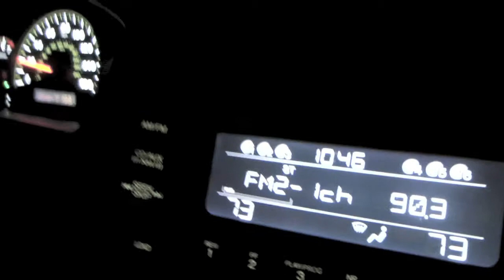Vlogmas Day 14: December 14, 2014